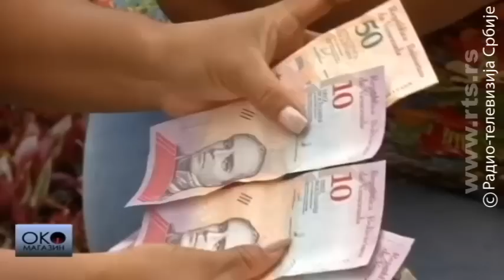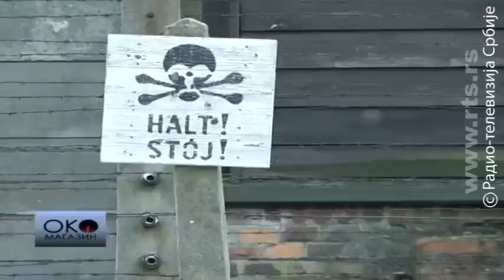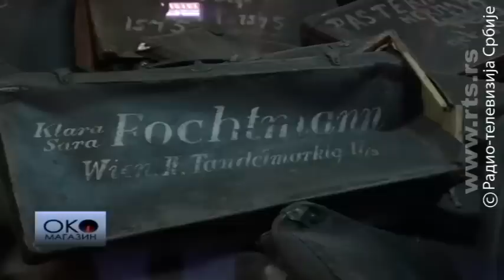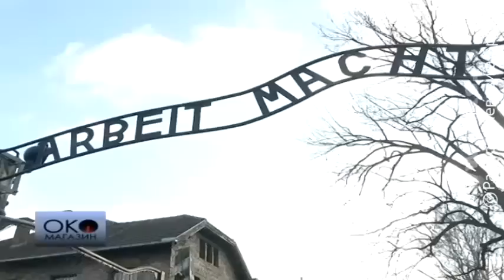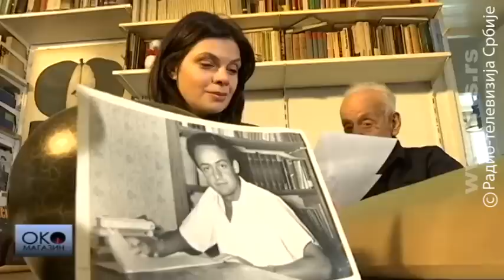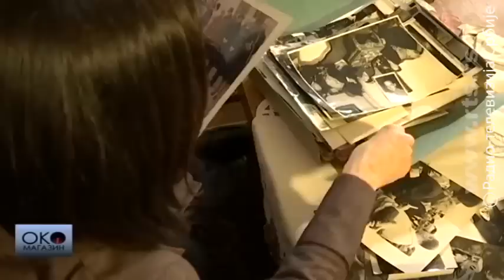Oko magazin: Novak nepobedivi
Sedmom titulom, Novak Đoković je ispisao istoriju u Melburnu.

Petnaesta grend slam titula u karijeri – od juče svetski mediji ne biraju reči hvale o Novaku Đokoviću. Može li aktuelni svetski broj 1 da bude najbolji u istoriji belog sporta?

Prošle nedelje predsednik skupštine Venecuele Huan Gvaido proglasio se za prelaznog predsednika zemlje, tokom velikih demonstracija u Karakasu. Vojska je i dalje na strani aktuelnog predsednika Madura. Podržavaju ga i Rusija, Kina, Turska i Meksiko, dok su na strani Gvaida SAD i još 20 zemalja. Šta se zaista događa u Venecueli?

Dvadeset sedmog januara 1945. oslobođen je Aušvic, najozloglašeniji logor u istoriji, u kojem je tokom Drugog svetskog rata ubijeno više od milion i sto hiljada ljudi. Zato se baš taj dan obeležava kao Dan Holokausta, a u Oko magazinu podsećamo se reportaže snimljene povodom sedam decenija od oslobađanja Aušvica.

Pogledajte i intervju sa Ivanom Ivanjijem, kniževnikom i prevodiocem, zatočenikom Aušvica i Buhenvalda, koji objašnjava zašto je oprostio.